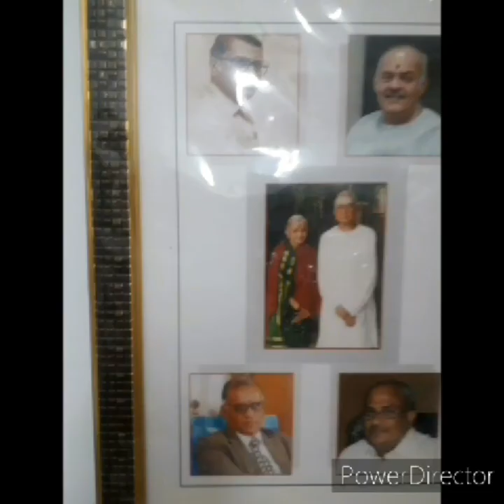Yajurveda Amavasya Tarpanam 10/06/2021 Thursday வைகாசிமாத யஜுர்வேத அமாவாசைதர்ப்பணம் യജുർവേദതർപ്പണം